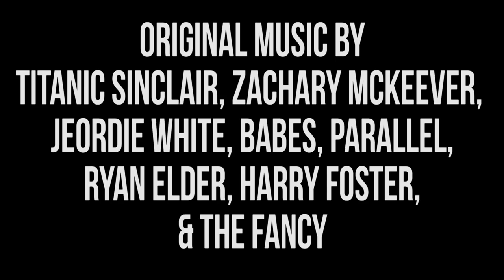Harmontown Podcast Episode 306: Cholo to Cholo: Crackers Try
Episode 306: Cholo to Cholo: Crackers Try

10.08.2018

Omar Camacho from the hit YouTube series “Cholos Try” teaches Dan, Spencer and Brandon what it means to be a Cholo.

Featuring Dan Harmon, Brandon Johnson, Spencer Crittenden, and Omar Camacho.